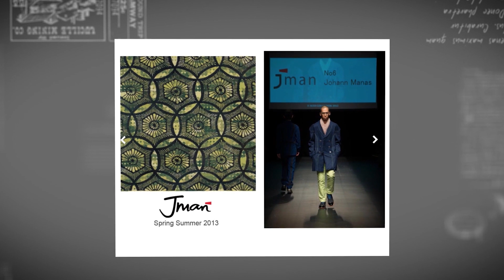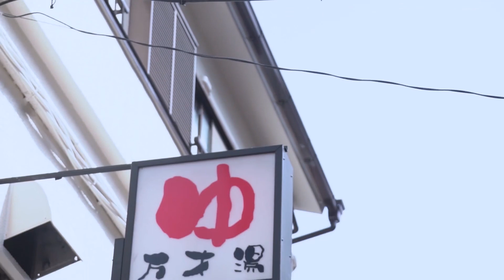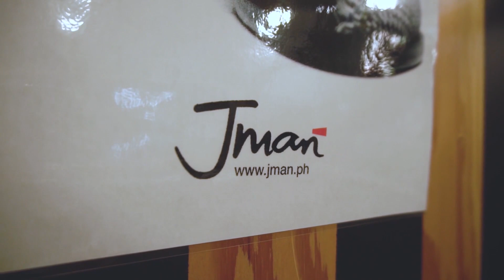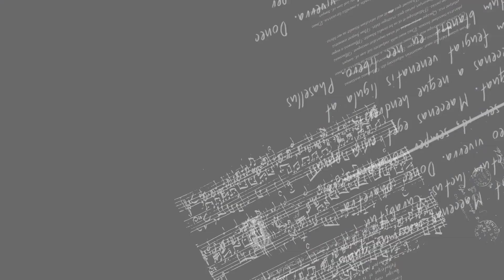Pia meets JMan in Japan | Pia's Postcards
Beauty queen Pia Wurtzbach meets Filipino fashion designer Johann Manas, the Tokyo-based global Pinoy behind the men's wear brand JMan.